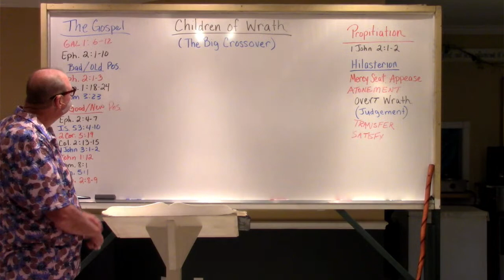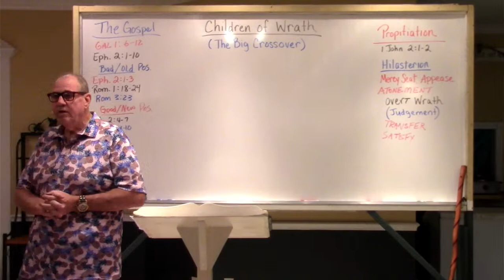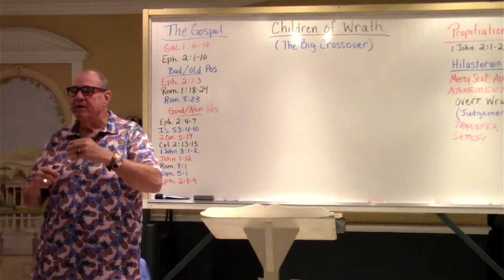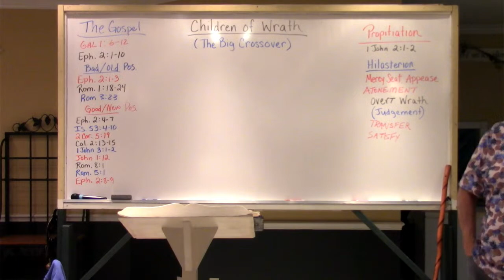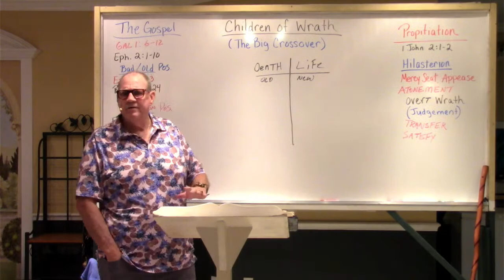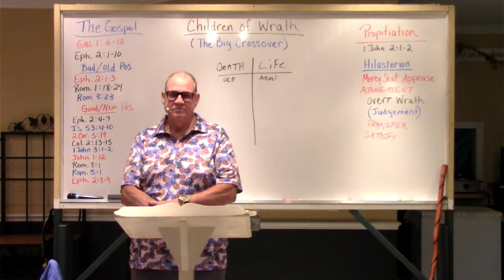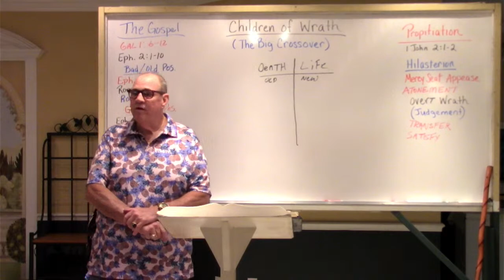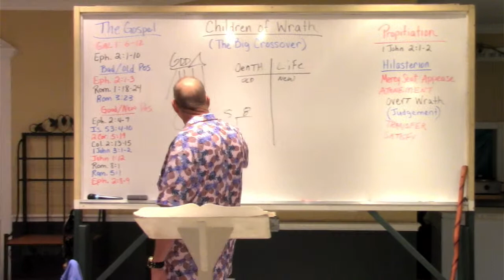Children of Wrath